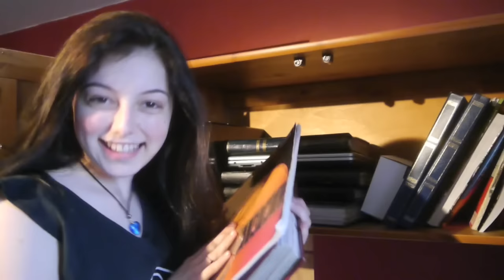Hollie Steel - When Will My Life Begin (Tangled Cover)